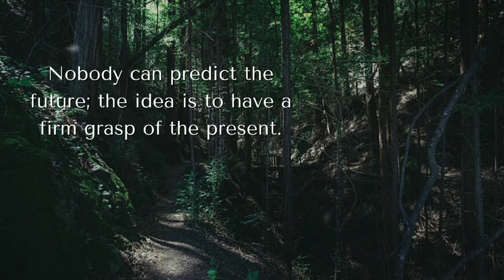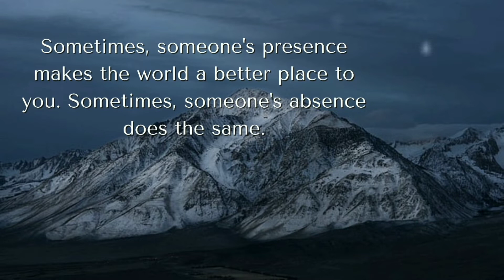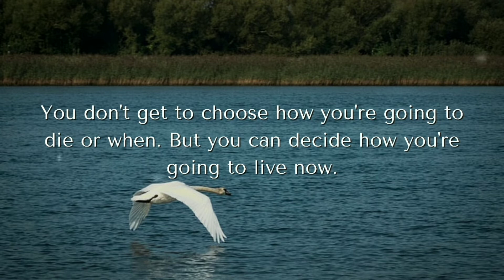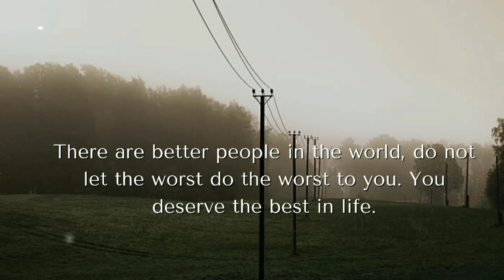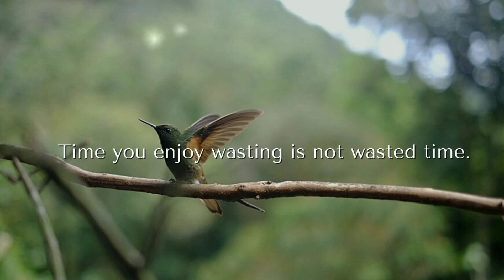Life changing quotes that are worth listening to | Positivity Supply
These wise quotes about life will give you the knowledge that will change your life. Life quotes and sayings are always give us wisdom to lead our life and to live our life to the fullest. These quotes are famous quotes about life that is carrying the life lessons people learn too late. I hope you will love this video.

This Channel is for sharing positive thoughts and motivational stories across the globe. Our aim is to supply positivity in your path of life. We hope you love our videos ☺️